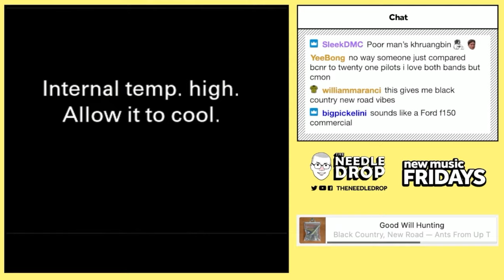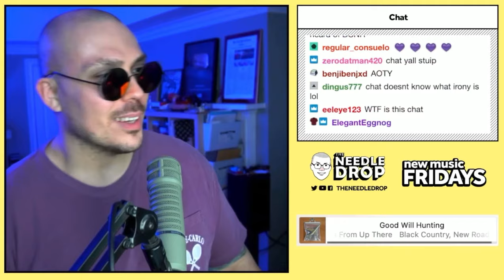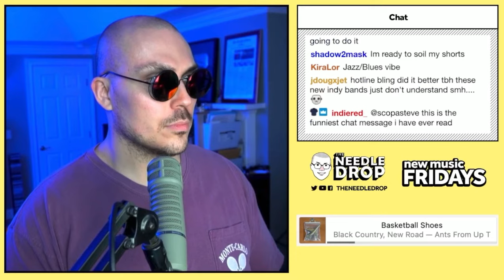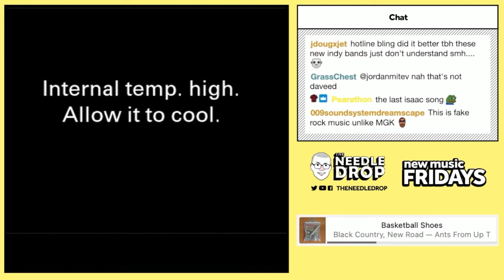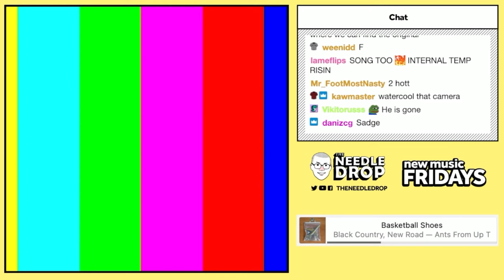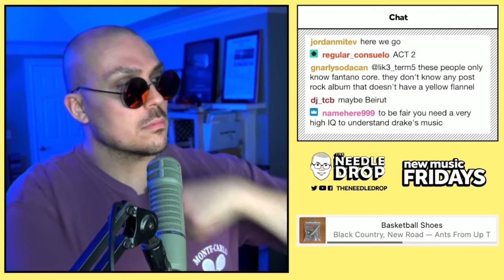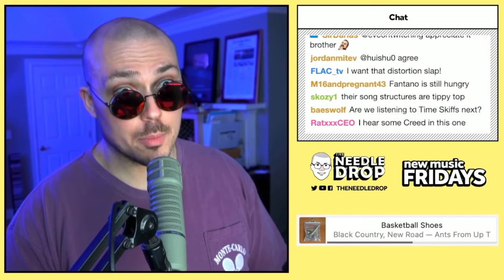Black Country, New Road - Ants From Up There - FANTANO REACTION